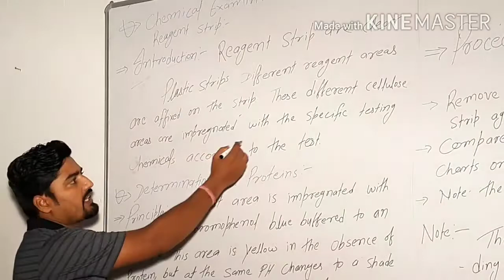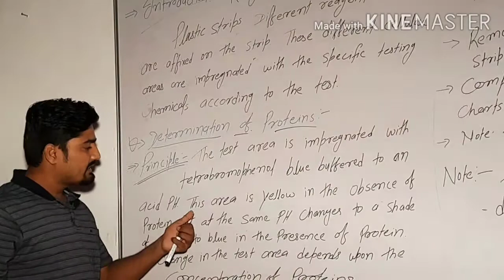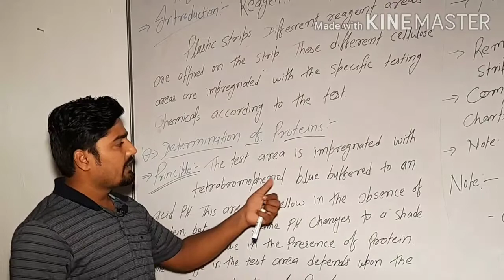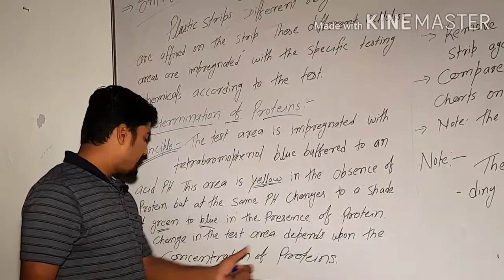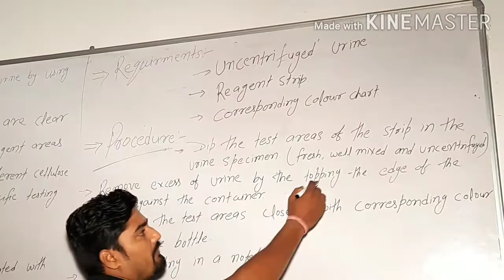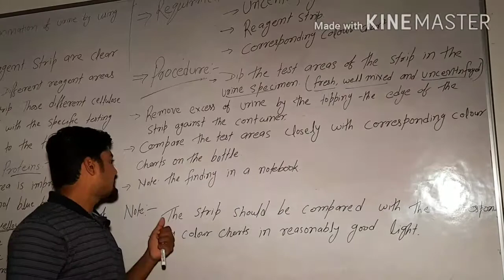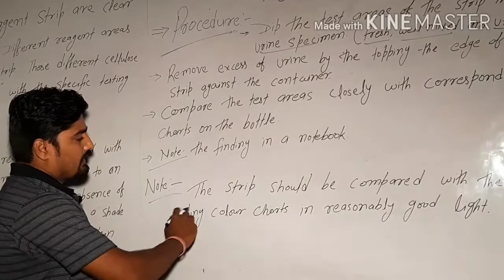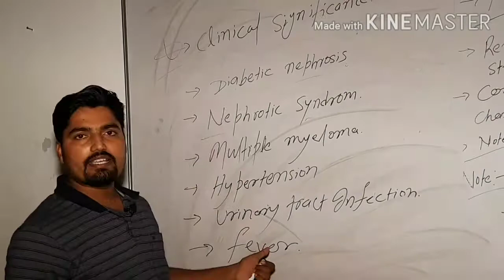Urinary Protein examination by strip method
Protein examination of urine by strip method. It's principle, procedure and clinical significance